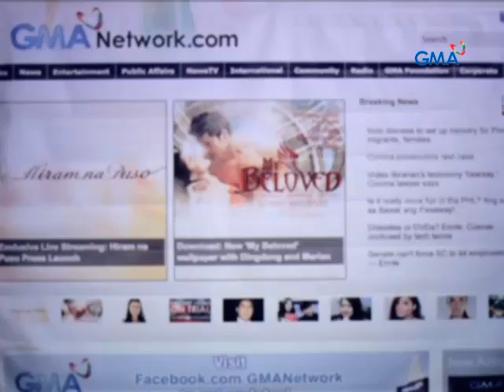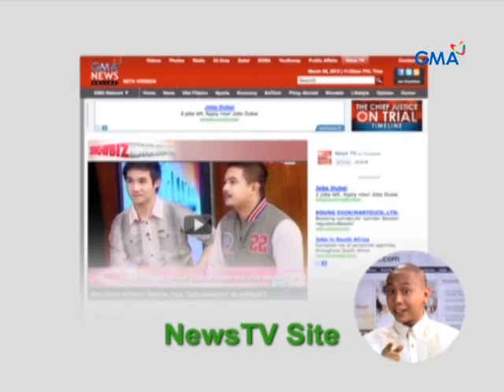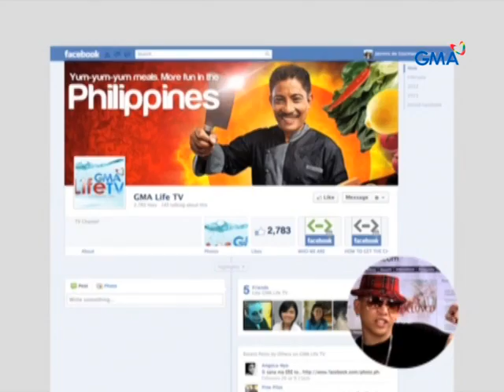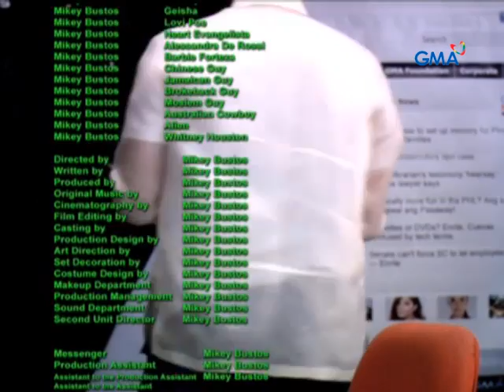How to be a Kapuso Netizen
You Tube sensation Mikey Bustos will teach us how to be a Kapuso netizen.